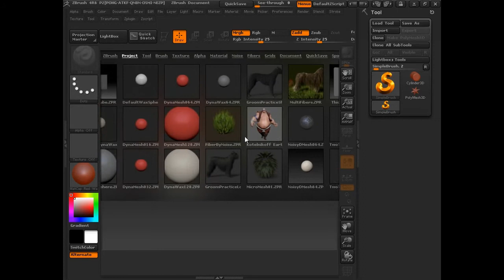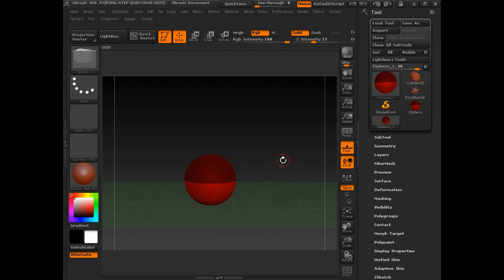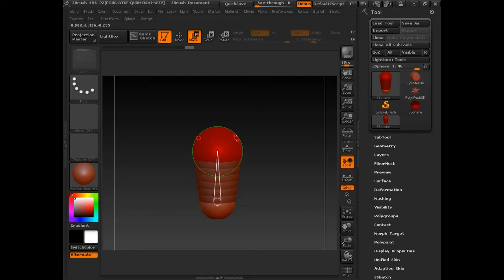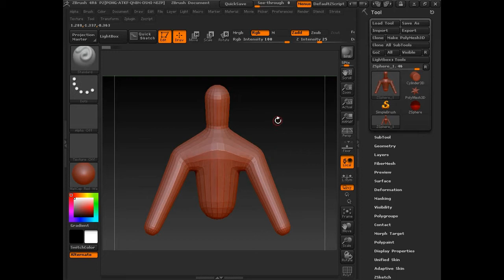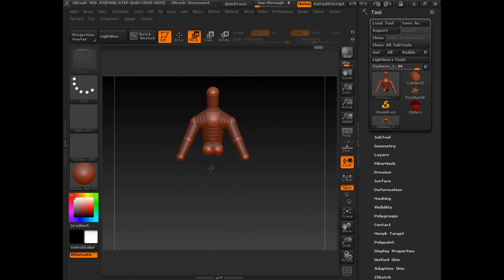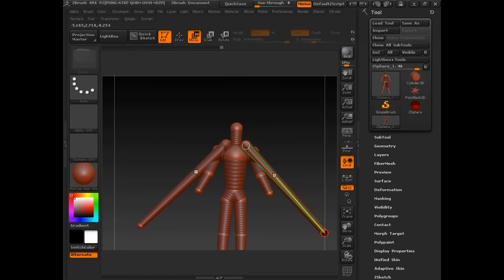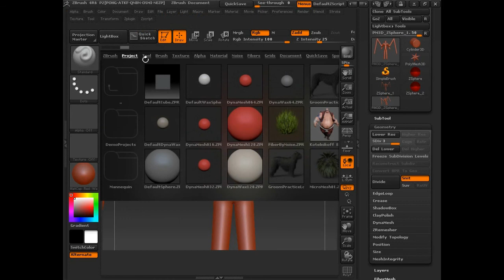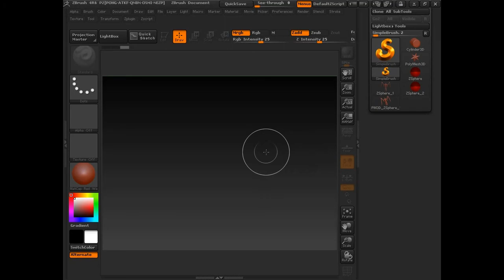Zsphere - Zbrush 4R6 - Criando Referências pra Desenho!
Uso básico das Zspheres. Bom método pra iniciar ou esboçar esculturas 3D.

Ao usar Zbrush teste os comandos Shift/ Ctrl / Alt+clic Direto para mover a peça. Se estiver usando mesa digitalizadora os comandos também podem ser executados do mesmo modo como com o mouse.

Outros atalhos importantes:
Q= Draw (modelar)
W= Move (mover)
E= Scale (Aumentar/ Diminuir)
R= Rotate (Girar partes sem mascara)
T= Edit (tornar peça editável ou modelável)